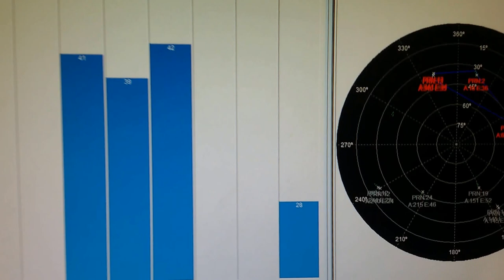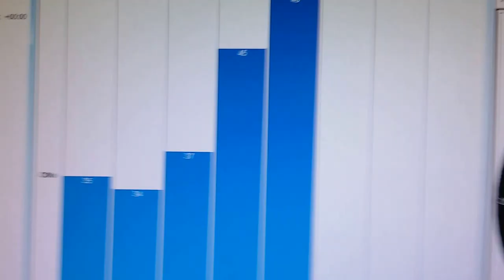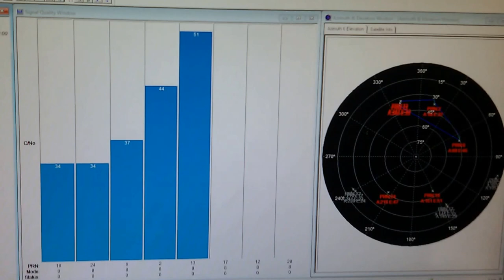TESTES E MEDIÇÃO APOS CORREÇÃO DO CIRCUITO ANTENA DE 40dB SERGTECH SERGTEC